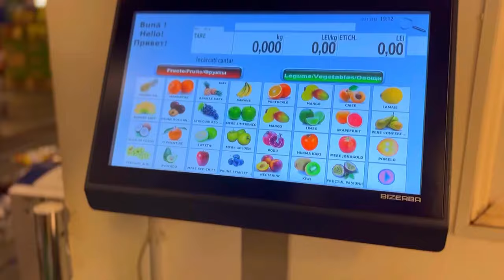De ce AVEM SOARECI🐀 în CASĂ?/ Mama e speriată😥😲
De ce AVEM SOARECI🐀 în CASĂ/ Cine l-a PRINS?‼